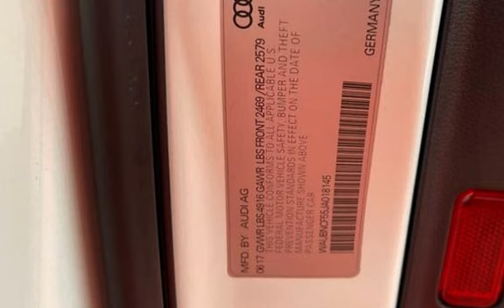2018 Audi A5 Sportback 2.0T quattro Premium Plus for sale in Laurel, MD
Thank you for choosing AMKO Auto, Estimated monthly payment and estimated total purchase price include the Maryland processing fee of $500 (not required by law). Taxes and additional fees are estimated based on your set location. The processing fee does NOT update for an estimate. Processing fees, state fees and taxes will charged based on state purchased and/or registered. The advertised price is the price for this vehicle in its current condition and subject to change depending on market fluctuation and/or additional costs incurred by the dealer. This also does not include sales tax, vehicle registration fees, cost of additional requests by customer, finance charges, processing charges, and any other fees required by law. AMKO Auto charges a one time $3,495.00 Freight, Destination &amp; Certification Fee.The processing fee in Maryland is $500 (not required by law). We attempt to update our inventory on a regular basis. However, there can be lag time between the sale of a vehicle and the update of AMKOAuto.com. This is also true of any third party sites used to post our inventory. The terms of the written agreement between you and the dealership supersede any information contained in this website and are binding upon you notwithstanding any other information contained herein. EPA mileage estimates are for newly manufactured vehicles only. Your actual mileage will vary depending on how you drive and maintain your vehicle. Before purchasing this vehicle, it is your responsibility to address any and all differences between information on this website and the actual vehicle specifications and/or any warranties offered prior to the sale of this vehicle. Vehicle data on this website is compiled from publicly available sources believed by the publisher (which is not our dealership) to be reliable and therefore the exact configuration, color, specifications accessories should be used as a guide only and not as a guarantee. We encourage you to perform your own investigation prior to any purchase. Vehicle data is subject to change without notice. Additional taxes, registration and license fees may apply for out of state purchasers based on their registration address. Taxes are estimates. The dealership will help determine accurate taxes prior to delivery. While AMKO Auto of Temple Hills and AMKO Auto of Laurel make every stride to ensure all information posted here is accurate, we cannot be responsible for typographical and other errors (e.g., data transmission) that may appear on the site. If the posted price (including finance and lease payments) for a vehicle is incorrect, AMKO Auto of Temple Hills and AMKO Auto of Laurel will strive to provide you with the correct prices as soon as we become aware of the error. In the event a vehicle is priced incorrectly, AMKO Auto of Temple Hills and AMKO Auto of Laurel reserve the right to refuse or cancel any orders placed for the vehicle presented with the incorrect price. In addition, vehicle prices are subject to change and all vehicles are subject to prior sale and may not be available when you are ready to purchase. The price for listed vehicles as equipped does not include License, Title, Registration Fees, Freight, Certification, State or Local Taxes, and Documentation Fees. Please see dealer for full details. The purchaser or prospective purchaser should verify with the Seller the accuracy of all the information listed within. Certain vehicles may require financing through one of our lending institutions with approved credit. To receive the internet price, you must print and present this page to the sales team upon arrival. All vehicles pricing are subject to change prior to sale. Some of our pre-owned vehicles may be subject to safety recalls, these are solely the responsibility of the new owner to address and mend. Thank you as always for choosing AMKO Auto.